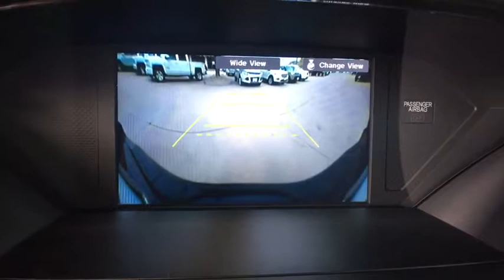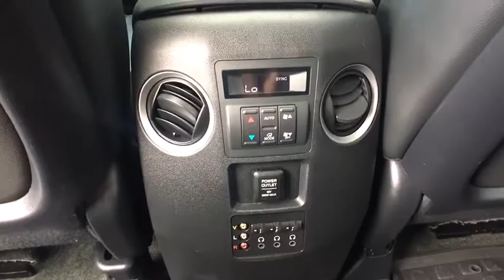2015 Honda Pilot Broomfield, Arvada, Thornton, Boulder, Longmont, Ft. Collins, CO PB00086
U 2015 Honda Pilot available in Broomfield, Colorado at Century 1 Chevrolet. Servicing the Arvada, Thornton, Boulder, Longmont, Ft. Collins, CO area.

Recent Arrival!brbrPriced below KBB Fair Purchase Price! Odometer is 27477 miles below market average!brCARFAX One-Owner. Clean CARFAX.brbrbr2015 Honda Pilot Touring Navigation 3.5L V6 24V SOHC i-VTEC 4WD 5-Speed Automatic